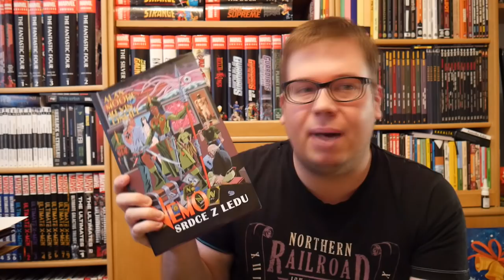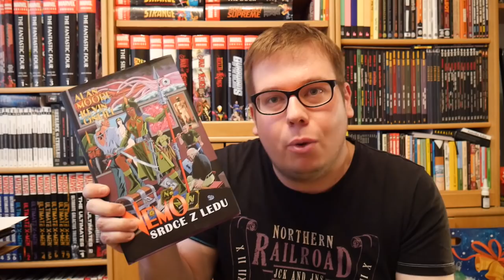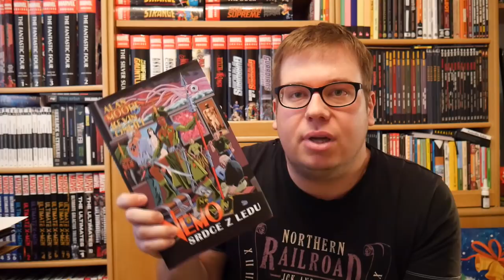Komiksové bubliny - Nemo: Srdce z ledu